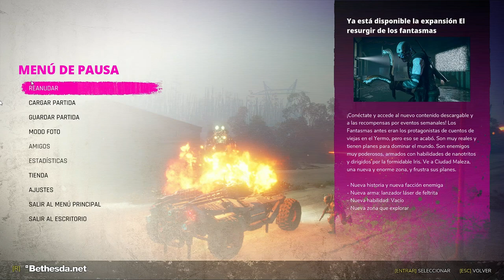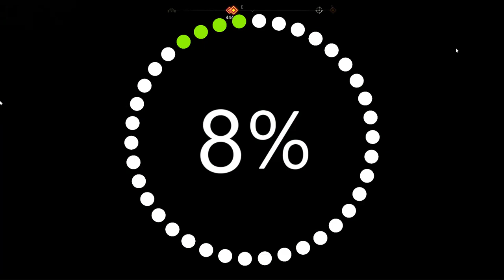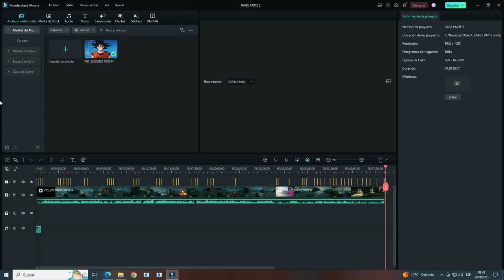RAGE 2 GAME PLAY / RECUPERACIÓN DEL MECA PILOTEABLE / ☛Consigue tres piezas de Motor /